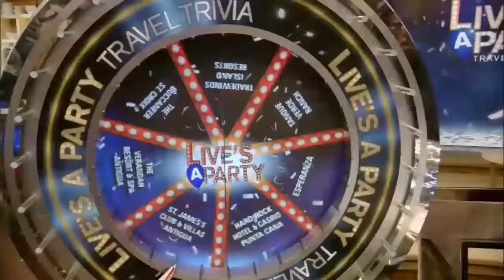Jeremy Renner interview Live With Kelly 11/11/2016 co host comic Chris Hardwick.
Live With Kelly 11/11/2016 Jeremy Renner (Arrival); co-host comic Chris Hardwick. Live With Kelly {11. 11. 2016} Jeremy Renner 'Arrival'; co host comic Chris Hardwick Live With Kelly {11.

Live With Kelly [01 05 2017] Sienna Miller; Hayden Panettiere; Chris Hardwicklive with kelly live with kelly 2016 live with kelly and michael live with kelly a rod . Alex Rodriguez talks.

Live With Kelly 11/11/2016 Jeremy Renner (Arrival); co-host comic Chris Hardwick. Jeremy Renner interview Live With Kelly 11/11/2016 co-host comic Chris Hardwick. Live With Kelly 11/11/2016.

Jeremy Renner interview Live With Kelly 11/11/2016 co-host comic Chris Hardwick. Live With Kelly 11/11/2016 Jeremy Renner (Arrival); co-host comic Chris.